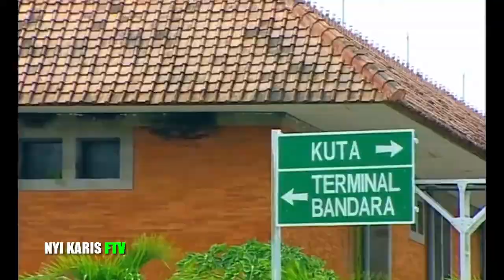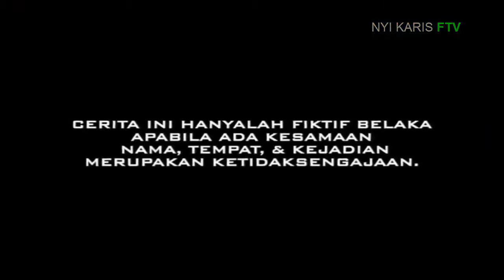Ftv terbaru Darius Sinathrya Kinaryosih CINTA SALAH ARAH